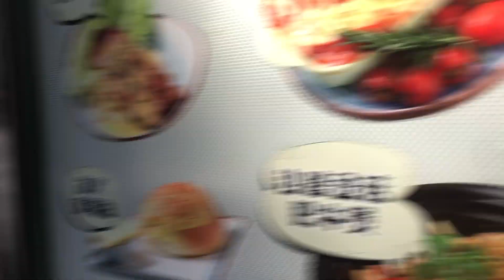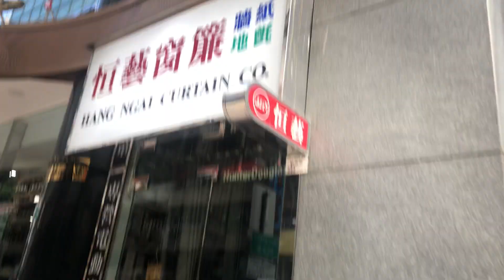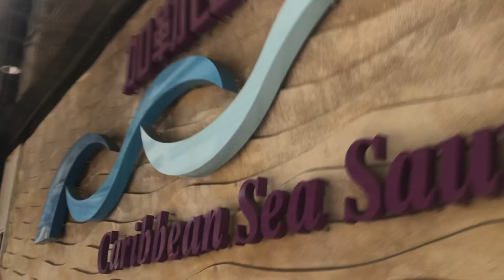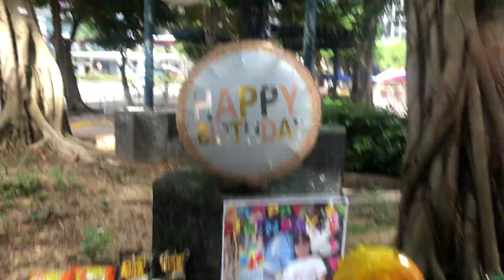My Sunday routine Walking